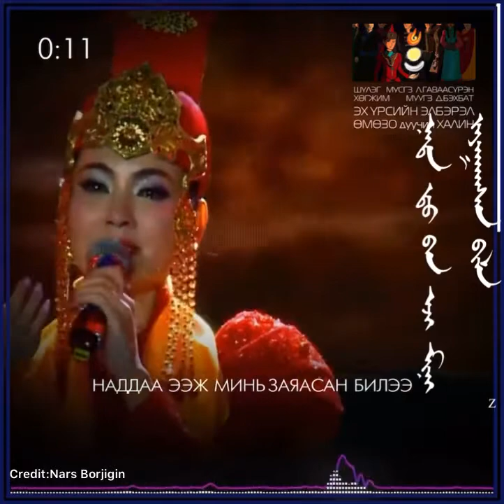ᠡᠬᠡ ᠦᠷᠡᠰ ᠊ᠦᠨ ᠡᠯᠪᠡᠷᠢᠯ一 ᠬᠠᠯᠢᠨ Eh ursiin elberel — Halin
ᠮᠣᠩᠭᠣᠯ ᠤᠯᠤᠰ ᠊ᠤᠨ ᠳᠠᠭᠤᠤ《 ᠡᠬᠡ ᠦᠷᠡᠰ ᠊ᠦᠨ ᠡᠯᠪᠡᠷᠢᠯ》
 ᠳᠠᠭᠤᠴᠢᠨ ᠬᠠᠯᠢᠨ ᠪᠣᠯ ᠥᠪᠥᠷ ᠮᠣᠩᠭᠣᠯ ᠊ᠤᠨ ᠠᠯᠠᠱᠠ ᠠᠶ᠋ᠢᠮᠠᠭ ᠊ᠤᠨ ᠲᠣᠷᠭᠤᠳ ᠶᠠᠰᠤᠲᠠᠨ ᠪᠢᠯᠡ᠃  ᠡᠨᠡ ᠳᠠᠭᠤᠤ ᠪᠠᠷᠤᠭ ᠠᠷᠪᠠᠨ ᠵᠢᠯ ᠊ᠦᠨ ᠡᠮᠦᠨ᠎ᠡ ᠳᠠᠭᠤᠯᠠᠭᠰᠠᠨ ᠪᠠᠶ᠋ᠢᠬ᠎ᠠ᠃